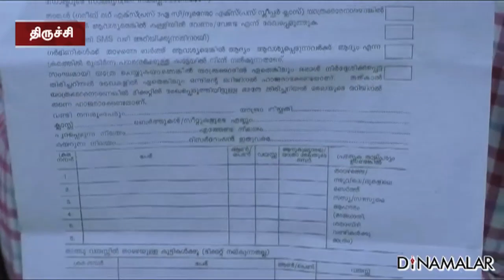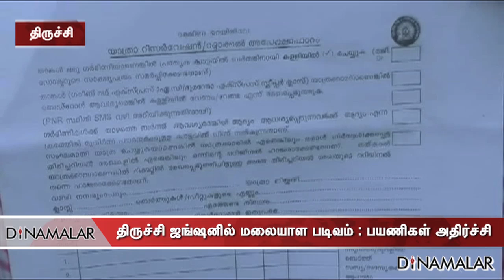திருச்சி ஜங்ஷனில் மலையாள படிவம் : பயணிகள் அதிர்ச்சி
திருச்சி ரயில்வே ஜங்ஷன் முன்பதிவு மையத்தில் உள்ள படிவம் மலையாள மொழியில் இருந்ததால், பயணிகள் அதை பூர்த்தி செய்ய முடியாமல் அதிர்ச்சி அடைந்தனர்.malaiyalamform railwayjunction trichy For more videos